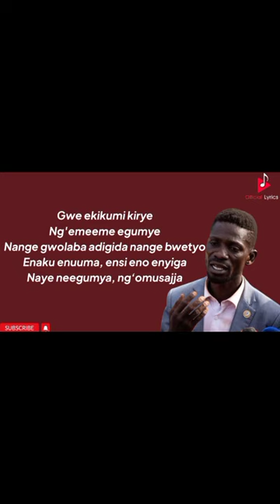Kikomando lyrics by Bobi wine- (Lyrics Video)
Lyrics

We are Jusextra
For more content or things happening behind the scenes of entertainment, Checkout this Consider subscribing to this channel, that is designated spacifically to produce lyrics video with much emphasis to ugandan music

Back here at Just extra, we are Jusextra
Feel like Contacting us, we dont use phone number.

We are Jusextra

Peace